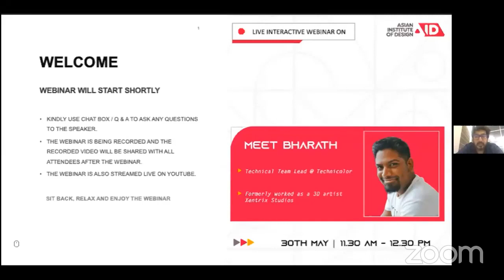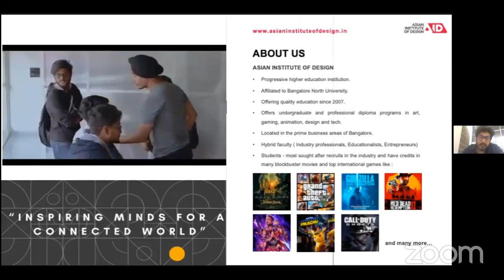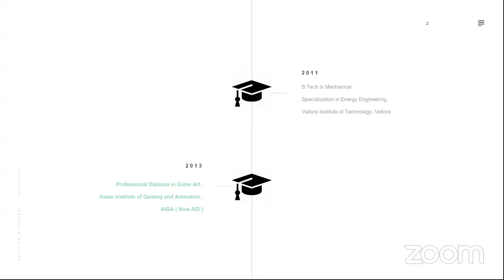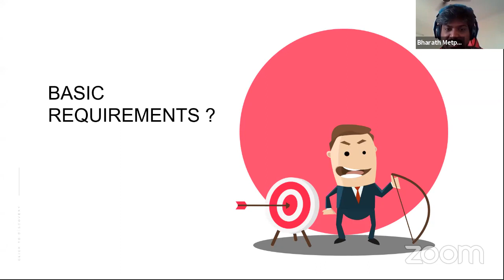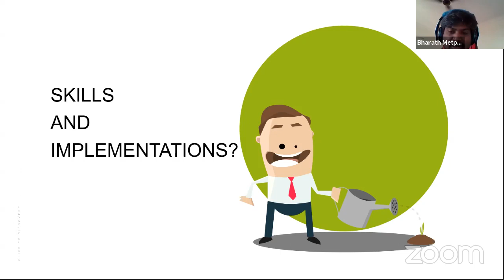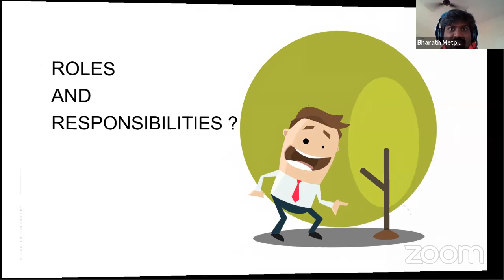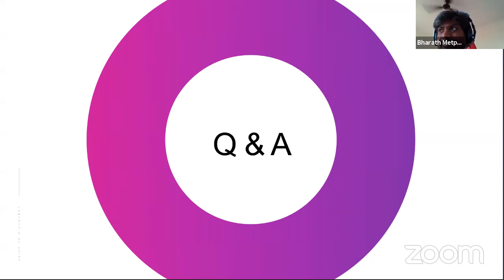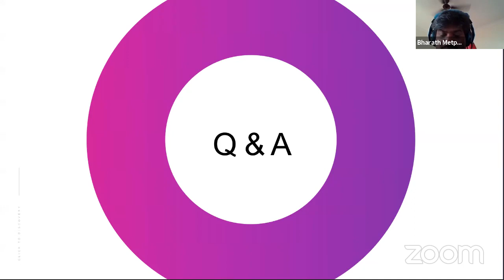WEBINAR | The life of Technical Lead in the Gaming Industry | Mr. Bharath Metpally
Mr. Bharath Rao , Technical Head at Technicolor shares his experience on

· How he started his career from being a 3D artist to a Technical lead in a top gaming studio in India,
· The roles and responsibilities as a Technical Lead.
· What are the different scopes and opportunities in the gaming industry.

Technical artists typically work for companies that solely produce console- and computer-based video games. The game industry is expected to grow and the need for technical artists will only continue to increase.